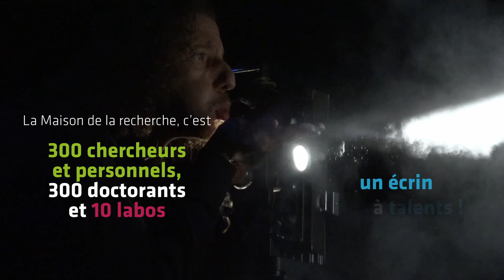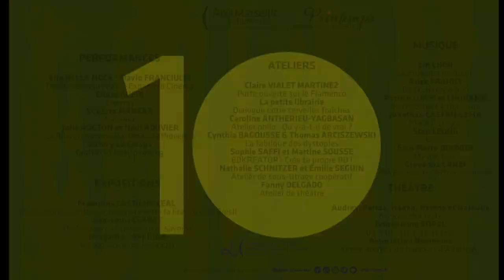Festival Les 10 Printemps, Maison de la Recherche, Aix Marseille Université, 31 mai/1er juin 2023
Bâtie il y a 10 ans, la Maison de la recherche de la faculté Arts, Lettres, Langues et Sciences Humaines d’Aix-Marseille Université est devenue bien plus qu’un simple lieu. Dans les couloirs ou les salles de colloques, des liens se sont tissés, favorisés par une fédération de recherche interdisciplinaire et par un personnel administratif mutualisé dont l’efficacité est légendaire. À la collaboration scientifique entre des unités de recherche de différents domaines s’est naturellement ajoutée la mise en place d’événements de science avec et pour la société, ainsi qu’une atmosphère d’échanges simples et conviviaux, propices à l’expression artistique.

Le festival des « 10 printemps » a vu intervenir des étudiants ou des personnels d’Aix-Marseille Université, et a permis une ouverture vers la cité. En deux jours, les 31 mai et 1er juin, se sont succédé des événements uniques, participatifs et insolites : un chemin artistique entre la France et le Brésil, de la danse, des expositions animées, la traduction de courts-métrages, des performances, du street et body art, des ateliers de philo, d’écriture dystopique, de création de BD, de théâtre et de flamenco, et une grande scène ouverte à toutes les musiques.